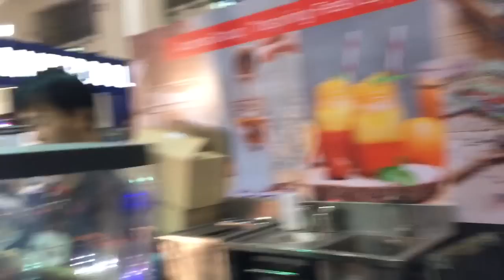ทำลาเต้อาร์ท ง่ายโคตร!